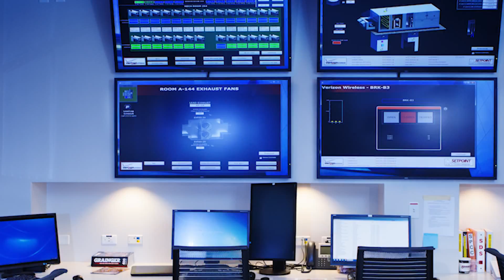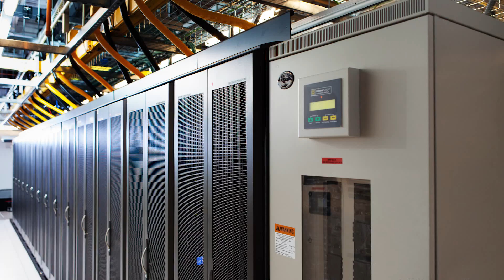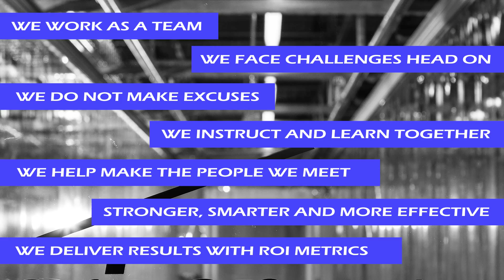Vertex Innovations, Inc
At Vertex Innovations, we are industry veterans in wireless network infrastructure and our mission is to build next generation networks.  Through our innovative problem solving of construction management, project management, and network engineering we deliver results and face challenges head on.  We instruct and learn together as part of our Vertex Training Cloud and SaaS to complete effective projects.